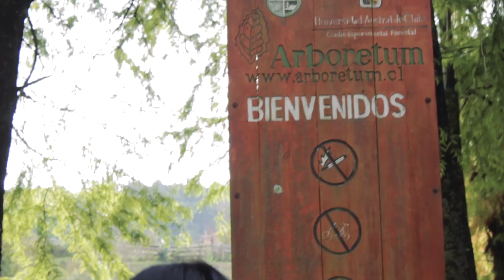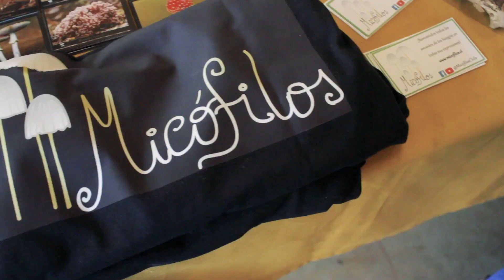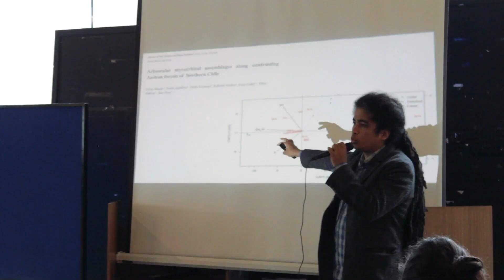FUNGIFEST 4: Festival de los Hongos. 2019. Valdivia - Chile.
*Fungifest: Festival de los hongos | Mushroom Festival. Valdivia - Chile*

Video resumen de las actividades y feria de la primeria feria realizada el 2019 en la Carpa de las Ciencias (CECs), Valdivia